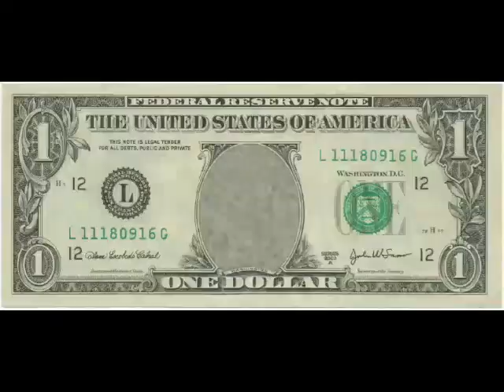KLASKY CSUPO EFFECTS ( Round 7 Me VS Stephen Mussared )